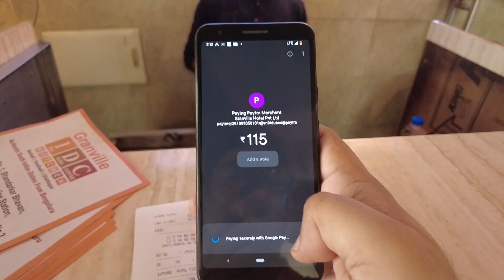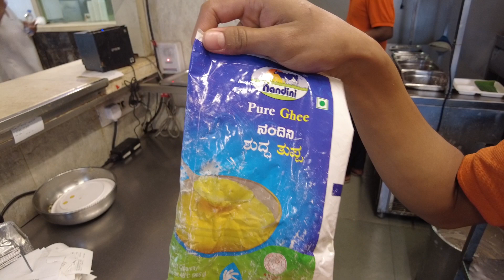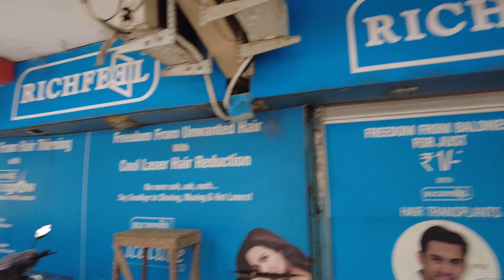They allowed me in their kitchen. That's unusual.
Explored one very nice south india. food joint in borivali west.
it's IDC.

  GRANVILLE IDLI DOSA COFFEE